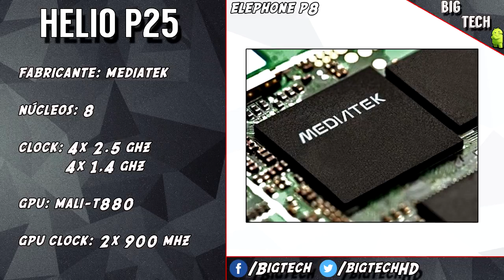Preview: Elephone P8, Bonito e com custo benefício